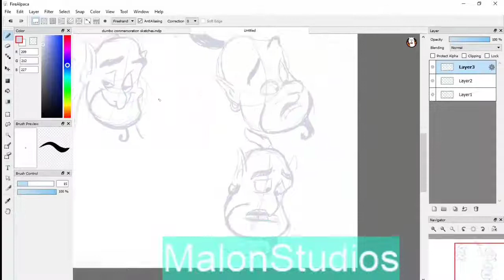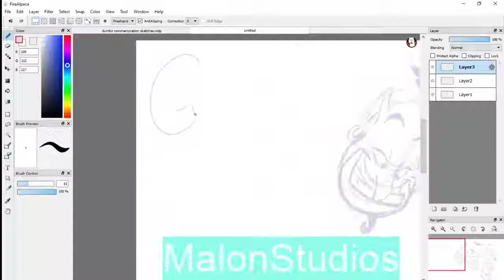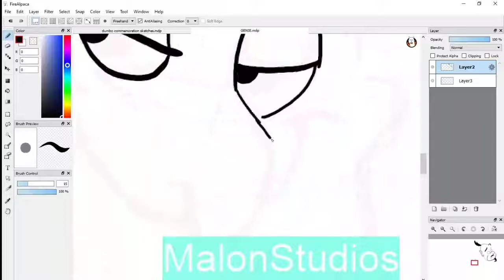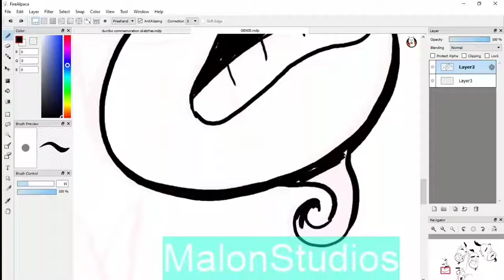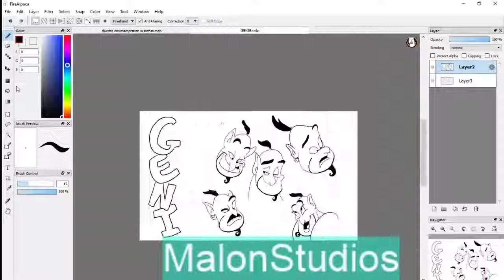Disney's "Aladdin" Genie✏ Speed Draw!✏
Drawing Genie from the Disney movie Aladdin!

Martin Spitznagel and Bryan Write - "Friend Like Me"

Magic Piano - "Prince Ali"

                    MadlonStudios